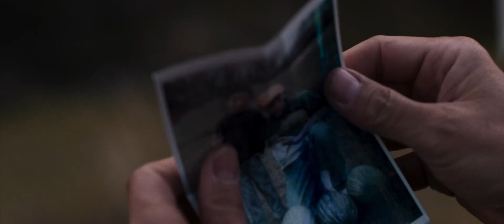Indie Drama Comedy 'Tokyo Cowboy' Trailer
This charming dramedy centers on a Japanese corporate turnaround artist, Hideki (Arata Iura). Confident that he has the secret sauce to recharge any stagnant brand, he's got a slick pitch deck (with a snapshot from his own childhood), and he's engaged to Keiko (Ayako Fujitani), the corporate vice-president he reports to. His company is about to liquidate a money-hemorrhaging cattle ranch in Montana co-owned by Peg (Robin Weigert ), when he parachutes in for a quick fix. His Japanese beef consultant Wada (Jun Kunimura) goes hilariously native, and Hideki, a smart guy, immediately sees that his idea for a quick fix was mistaken. Now unsettled and off the grid in an alien culture, Hideki recalibrates his values and his life goals. Mexican ranch hand Javier (Goya Robles) helps Hideki see that there is more to live for than just the bottom line and rising sales figures. When Hideki fails to come home on time, Keiko is sent to bring him back.

Directed by filmmaker Marc Marriott making his feature directorial debut, and beautifully shot by cinematographer Oscar Ignacio Jimenez, this stunning film was produced by Brigham Taylor, Marc Marriot and Jeri Rafter. This premiered last year at the 2023 Tallgrass Film Festival, where it won Best Narrative Feature, and it also played at the Boston, San Luis Obispo, Sedona, St Louis International, Newport Beach, Zions Indie and Heartland Film Festivals, winning additional awards at all of them. The screenplay was written by Dave Boyle and Ayako Fujitani.